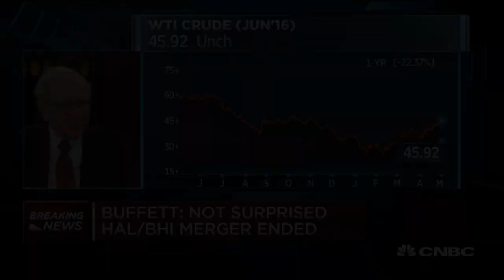Warren Buffett: No Surprise Baker Hughes, Halliburton Deal Fell Through | CNBC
Berkshire Hathaway's Warren Buffett talks about Baker Hughes and Halliburton calling off their $28 billion merger.